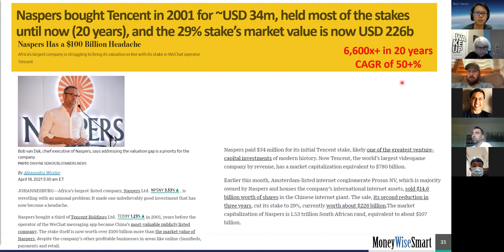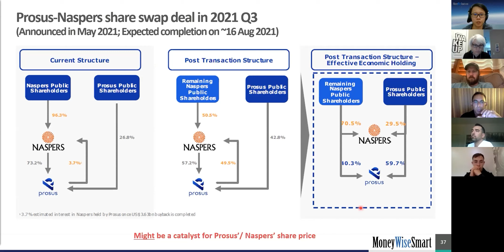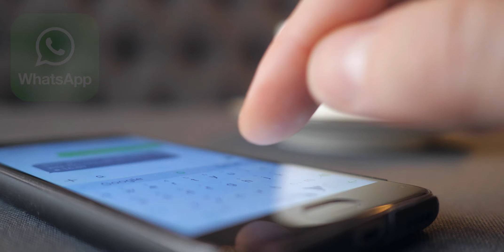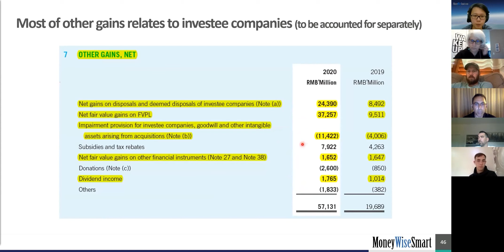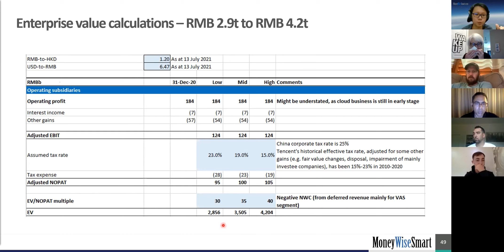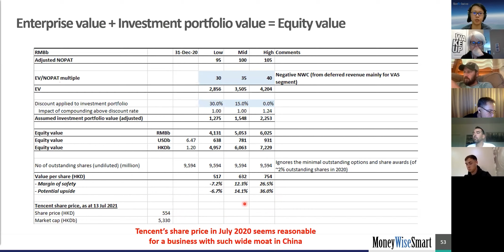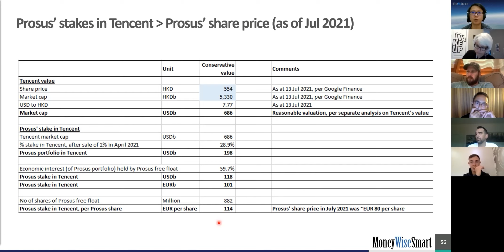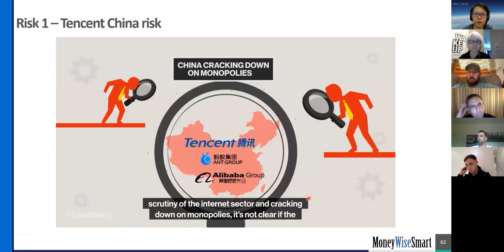Prosus - Getting Tencent & Other Investments With A Huge Discount | Stock Analysis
We all know that Tencent is a great business in China, and the Chinese can't live without Tencent's products in their everyday lives. Many famous investors like Mohnish Pabrai, Rob Vinall and Guy Spier had bought Tencent indirectly via Prosus with a huge discount, with Mohnish Pabrai even selling his stakes in Alibaba to buy Tencent.

In this video, we discuss the business of Prosus, Naspers & Tencent, and their valuations.

This video on Prosus is an extract from a discussion session for the subscribers of MoneyWiseSmart's Multibagger Research Series held in August 2021. Since then, the share price of Tencent and Prosus has gone down even more, widening the discounts to intrinsic value and NAV.

Topics:
00:00 Prosus introduction
02:14 Prosus & Naspers cross holding structure
04:16 Prosus economic interest & NAV
05:15 Prosus valuation overview
05:31 Tencent's business
06:23 Tencent's valuation approach
07:01 Tencent's core business & enterprise value
09:23 Tencent's investments
12:09 Tencent's valuation
13:11 Prosus's valuation & risks

Check out our free Research Series to get an insight into high-quality compounder businesses for free:

Check out our free Option Series preview to learn how to use options to complement long term investing:

Check out our comprehensive course on Investing Fundamentals suitable for beginners as well as for advanced levels. It includes easy-to-watch short videos & case studies, which will provide you with step-by-step guidance and a roadmap towards becoming a better investor. You will learn to confidently search for, analyze and invest in great businesses with the tools that we provide in this program: